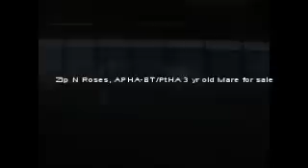Zip N Roses longeing video